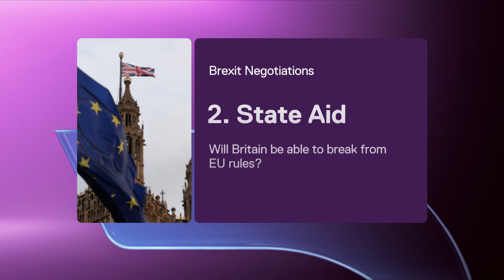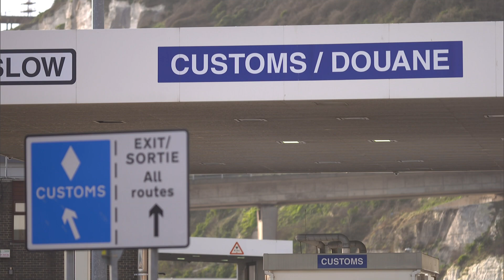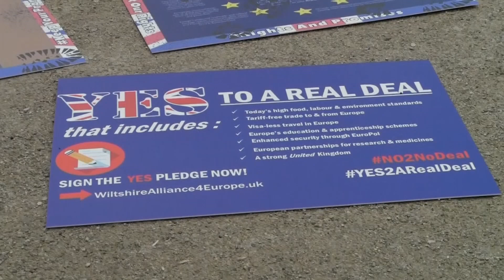Brexit: UK trade talks with EU leaders to continue | 5 News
► Boris Johnson had said a Brexit deal must be done by today's EU summit - but despite that deadline passing, he hasn't walked away yet.

The Commission President has said they are working on a deal - "but not at any price".